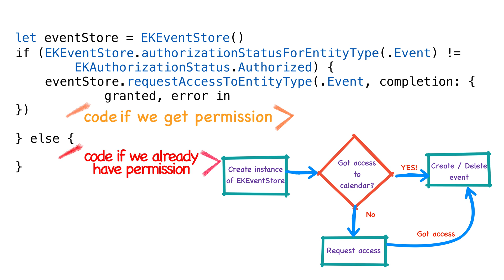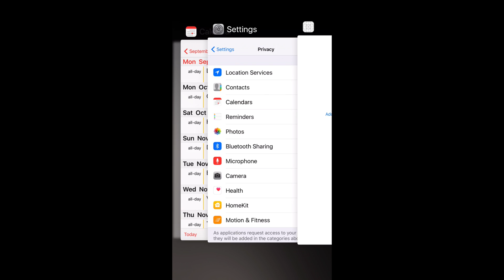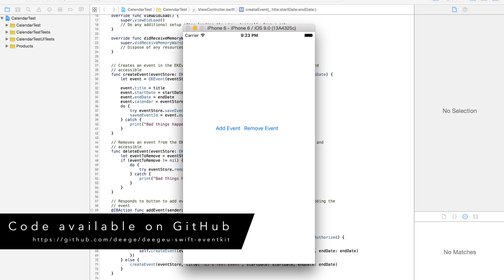How to create events in iOS 9 and Swift 2.0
In this tutorial, we're going to add an event to your calendar in iOS 9 using Swift 2.0. Apple's changed quite a bit in iOS 9 and Swift 2, so the code in this video will not work for previous versions. The constants in EventKit are a bit different as well.

The basic workflow for performing any event kit action is first get access to the event store. Then check to see if you have permission to mess with the calendar. If you don't ask. Once you have permission, you can either create, or read and delete an event.

Keep up to date with the newsletter!

Concepts: iOS, swift, EventKit, calendar, events, reminders

Media credits:
All images are owned by DJ Spiess unless listed below: